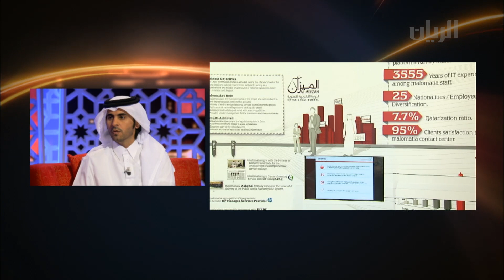برنامج تراحيب - الفقرة الثالثة - 27-05-2014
تتضمن هذه الفقرة تقرير عن افتتاح المؤتمر العربي الثاني للمياه والفعاليات المصاحبة له .
-الضيف: السيد حسين صلات - مدير إدارة العلاقات العامة والاتصال في وزارة الاتصالات وتكنولوجيا المعلومات، وتفاصيل اكثر عن معرض كيتكوم المتخصص في علوم الاتصال
يمكنكم متابعتنا اكثر على الروابط التالية :